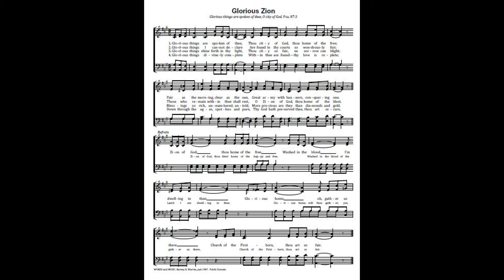Glorious Zion Tempo 80 Key A verses 4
Glorious things are spoken of thee,
Thou city of God, thou home of the free;
Fair as the morning, clear as the sun,
Great army with banners, conquering one.

Refrain:
Zion of God, thou home of the free,
Washed in the blood, I’m dwelling in thee;
Glorious home, oh, gather us there,
Church of the Firstborn, thou art so fair.

Glorious things I cannot declare
Are found in thy courts so wondrously fair;
Those who remain within thee shall rest,
O Zion of God, thou home of the blest.

Glorious things shine forth in thy light,
Thou city so fair, no sorrow can blight;
Blessings so rich, unnumbered, untold,
More precious are they than diamonds and gold.

Glorious things divinely complete
Within thee are found—thy love is replete;
Down through the ages, spotless and pure,
Thy God hath preserved thee, thou art secure.